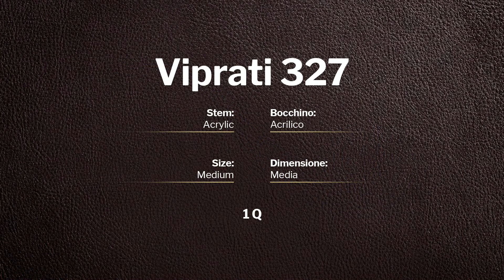Viprati 1Q - pipe 327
Viprati 1Q